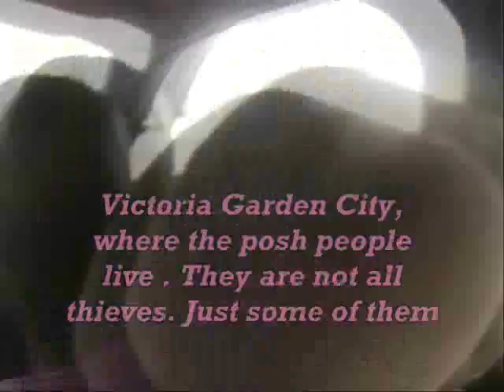Victoria Garden City and Third mainland bridge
Nigeria's first trial bus lane on third mainland bridge.its a fine of 20,000 naira or just under £100 to drive on it. Victoria Garden City is a cool place,jokes aside. Music is Confusion and Authority Stealing both by Fela Kuti